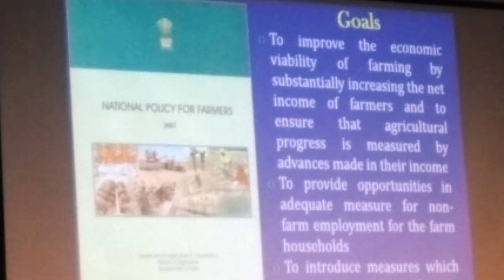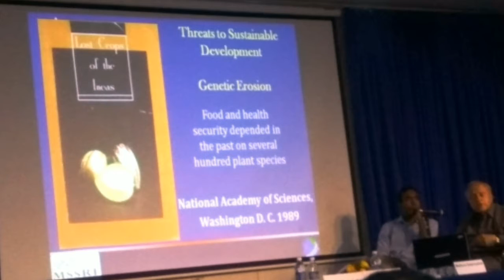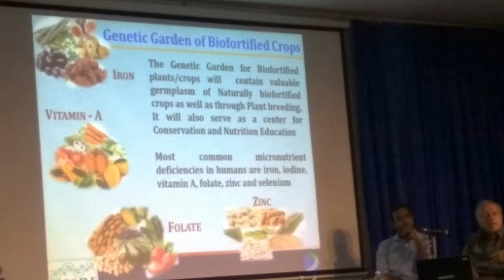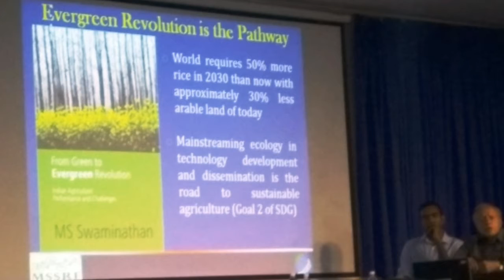M. S. Swaminathan - Foundation for Agriculture Studies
ಫೌಂಡೇಷನ್ ಫಾರ್ ಅಗ್ರೇರಿಯನ್ ಸ್ಟಡೀಸ್  ಸಂಸ್ಥೆಯಿಂದ ಜುಲೈ 09, 2018 ರಂದು ನಡೆದ ವಾರ್ಷಿಕ ಉಪನ್ಯಾಸ.

ವಿಷಯ :
" ವಿಜ್ಞಾನ ಮತ್ತು ಕೃಷಿರಂಗದ ಭವಿಷತ್ತು "

ಉಪನ್ಯಾಸಕರು :
ಡಾ. ಎಂ. ಎಸ್. ಸ್ವಾಮಿನಾಥನ್
ಅದ್ಯಕ್ಷರು
ಕೃಷಿ ಆಯೋಗ, ನವದೆಹಲಿ.